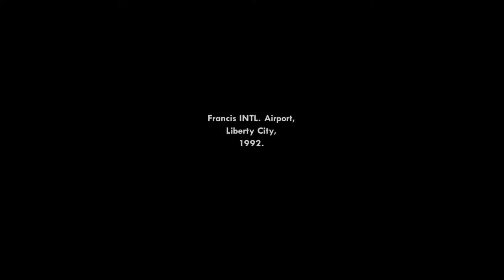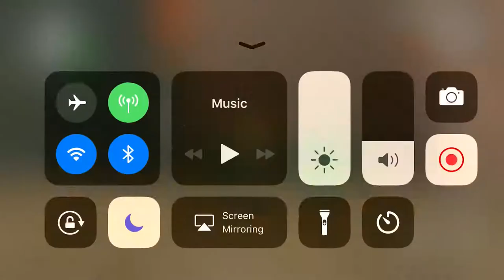GTA SA ( Look Ma What I Can Do)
Wheelies I can pull look ma what I can do are you watching